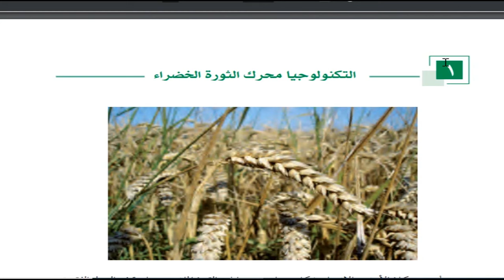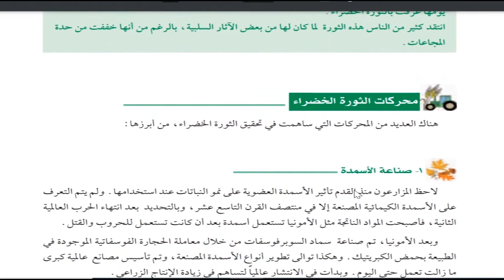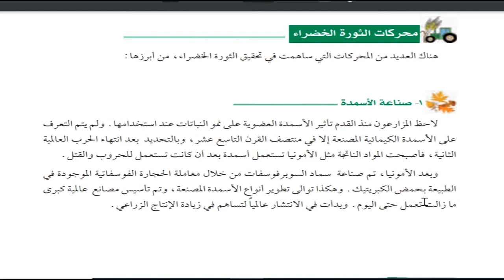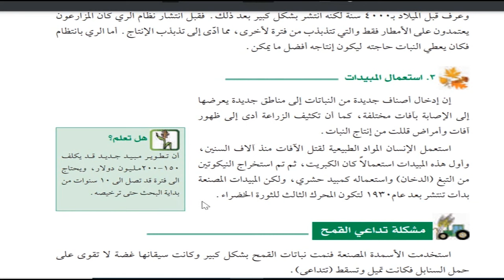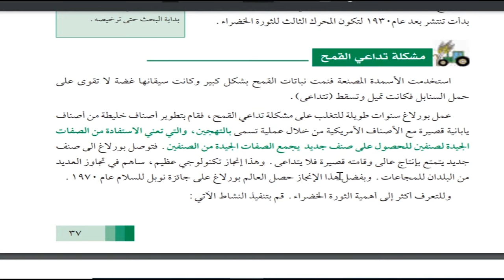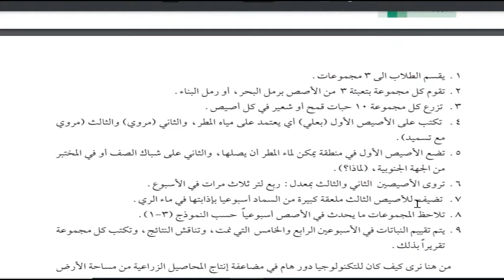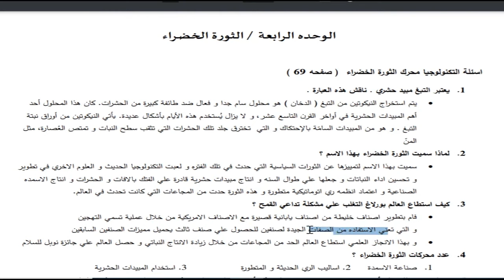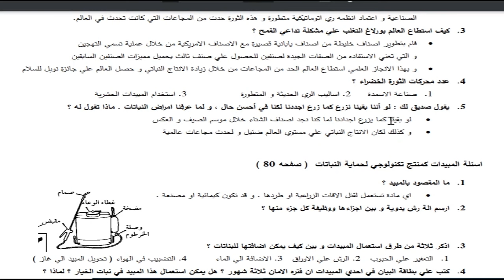حل اسئلة و شرح درس التكنولوجيا محرك الثورة الخضراء كتاب التكنولوجيا الصف السابع الفصل الثاني فلسطين